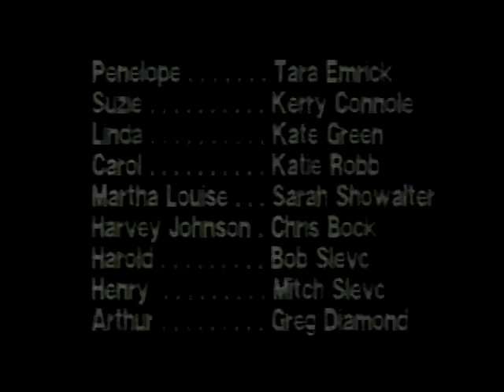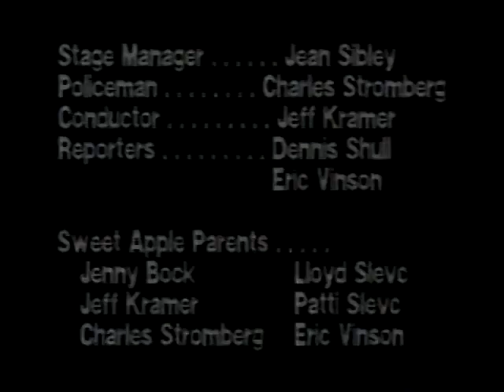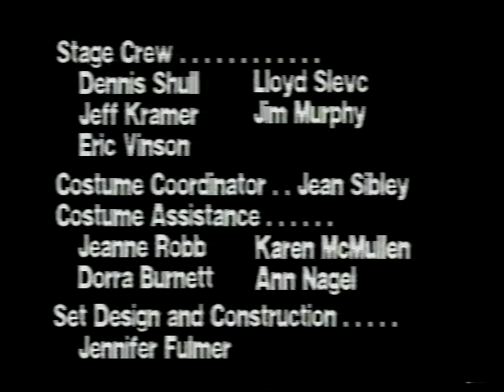1993 "Bye Bye Birdie" September 11, 1993 Montview Musique & Masque